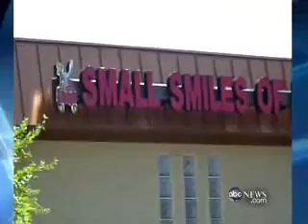ABC World News Tonight Report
ABC World News with Diane Sawyer air date 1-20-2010